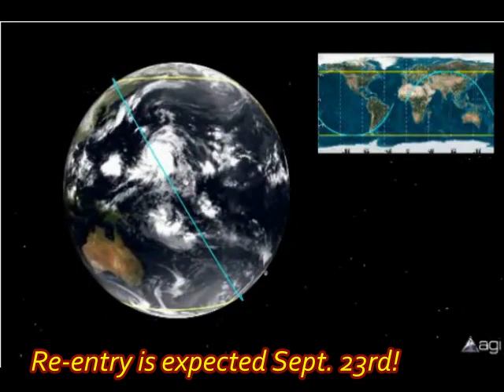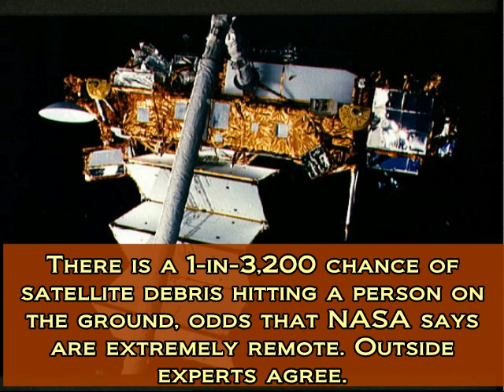Per NASA: Space Junk/Meteorite Could Hit Earth Sept. 23, 2011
NASA is reporting that space junk or meteors could start falling from space and back down to earth as soon as September 23rd due to increase activity in space.